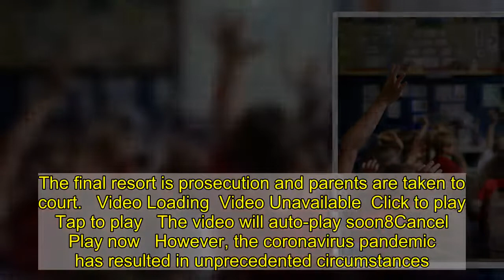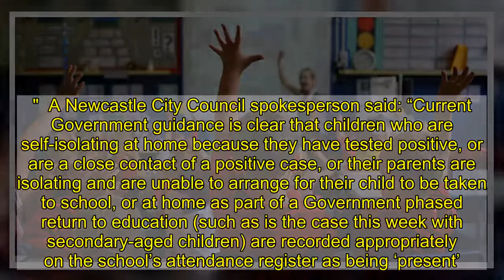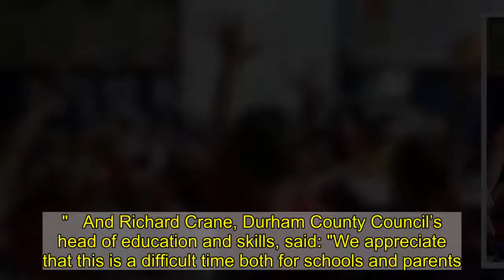Will parents be fined for keeping children off if their school stays open?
Primary school children across the North East are returning to their classrooms this week - but some schools have announced they will remain shut for the time being.  It has been a chaotic start to the new term, with concerns about the spread of coronavirus and the health and safety of staff and pupils.  Boris Johnson has said that parents should send their children back to school in areas where there are open. However, the move has been criticised.  The National Association of Head Teachers (NAHT) union, along with the Association of School and College Leaders, have made preliminary steps in legal proceedings.  UNISON has said the reopening of all schools in England should be delayed by two weeks to minimise the spread of Covid. Several schools in the North East remained closed on Monday and some have made a decision to stay shut for longer.  Meanwhile, many parents are worried about sending their youngsters back into classrooms.   In a ChronicleLive poll, around 76% of people said the decision to send pupils back was wrong and that children should be working remotely until it's safer. Just 24% said it was right to reopen schools.  Local authorities in the North East say it is up to individual primaries to decide whether or not it is safe to open.  But what happens if your child's school is open and you don't feel comfortable sending them in? Will parents be fined or will any action be taken against them for keeping children off?  Under normal circumstances, parents can be prosecuted for not sending their children to school. First, warnings are issued and offers of help are made by local authorities before matters are taken further.  Councils and schools can use various legal powers if pupils are missing classes without a good reason, including parenting orders, education supervision orders and fines. The final resort is prosecution and parents are taken to court.   Video Loading  Video Unavailable  Click to play Tap to play   The video will auto-play soon8Cancel  Play now   However, the coronavirus pandemic has resulted in unprecedented circumstances.  Schools and councils would first look to discuss any concerns with parents, try to allay their fears and explain what measures were being taken to keep pupils safe. ChronicleLive understands that financial penalties would only be used as a last resort.  South Tyneside Council says it is suspending fines until January 18 and the position will be reviewed again after that date.  Coun Joan Atkinson, deputy leader, said: "We appreciate that some parents and carers have concerns about sending their children back to the classroom and recognise that that is a matter of personal choice.  "For those who choose not to send their children back to school, fines will be suspended until January 18. We will review the position again at that point.  "We continue to support our schools to make the decision that is right for them and their students and appreciate all the hard work that has been done over the fes